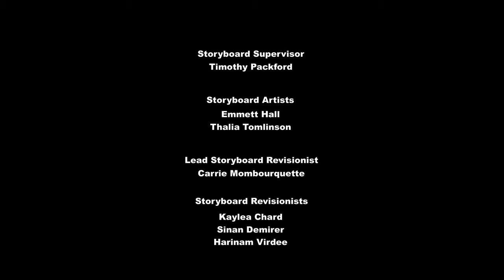My Little Pony Princess Flurry Heart breaks the Crystal Heart [Lithuanian] (voice over) LV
Upload thanks to: kucofan

Title:
Episode:
Time: 9 secunds
My opinion:  The original Flurry Heart is rather average and ordinary.. Nothing special.
Romanian, Hungarian, Latino have the same english voice.